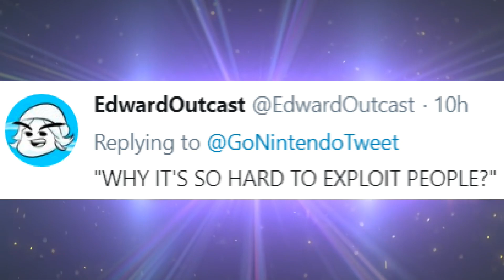Dragalia Lost and Good Guy Nintendo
Nintendo's partner isn't too happy about Dragalia Lost's revenue.  This is all thanks to Nintendo doing their best to keep consumers happy.

Music from Saberpulse and Nintendo